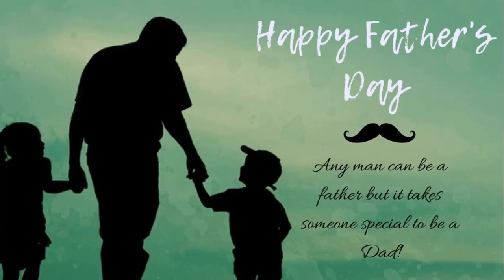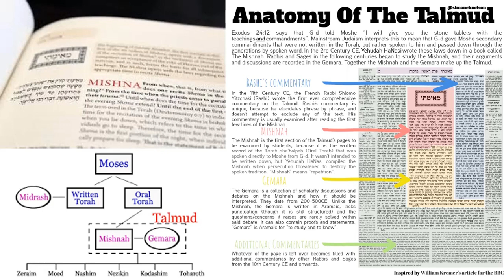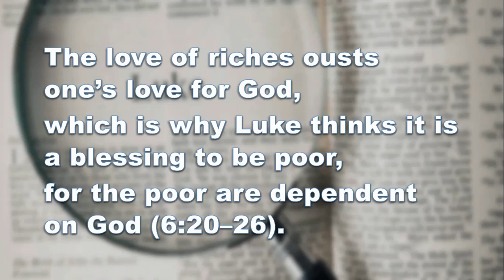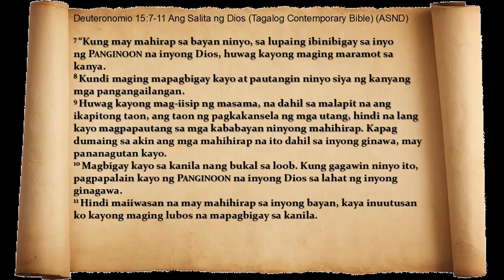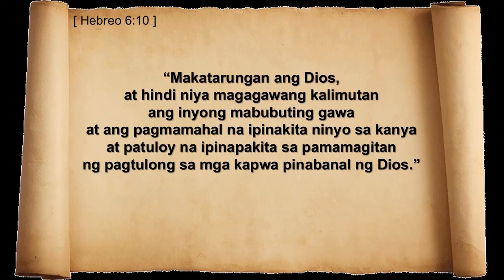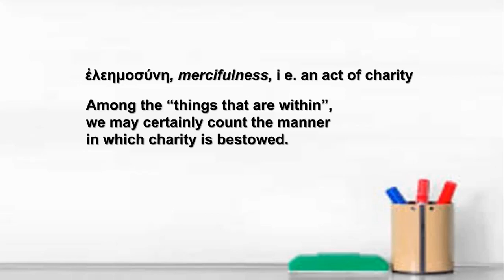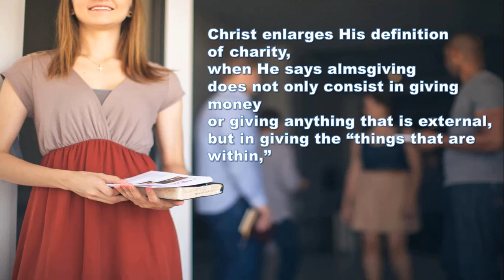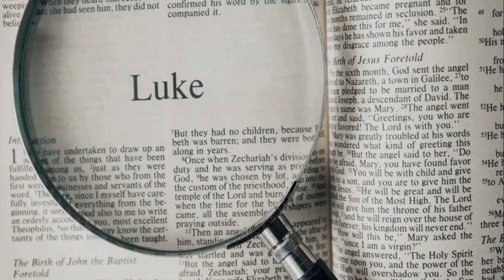ANO ANG ISANG URI NG LIMOS NA MAHIGPIT NA INIUUTOS NG PANGINOONG HESUS?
Panimula: Pag gunita sa FATHERS DAY.
Mayroong wastong kahulugan ang limos, at ito ang isang tampok sa pagtuturo dito.
Pangangaral/debosyon na hango mula sa pagbubulay bulay sa Lukas 11:41.